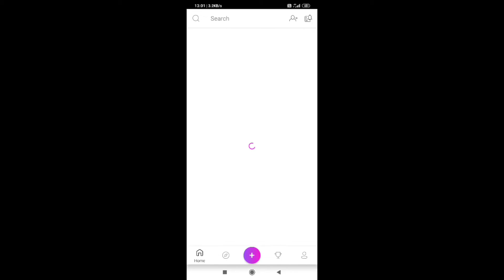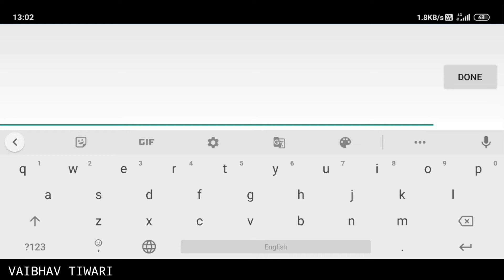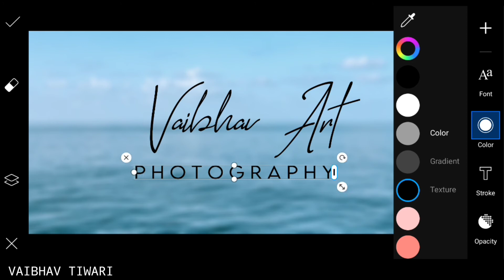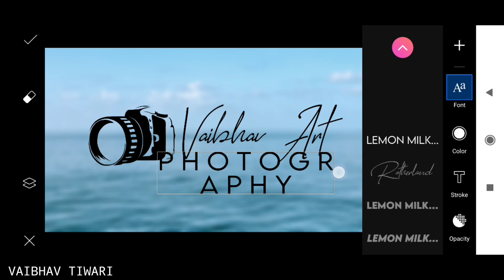Photography Logo Signature || Picsart Editing Tutorial How to Make Signature Logo 2021